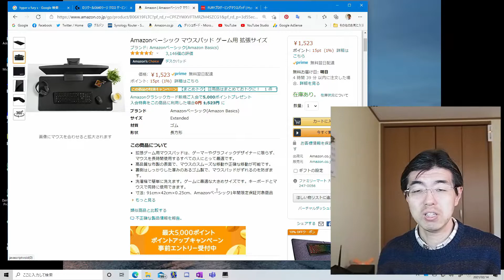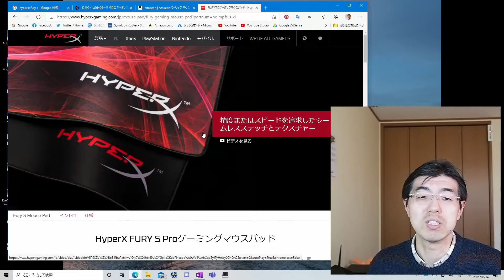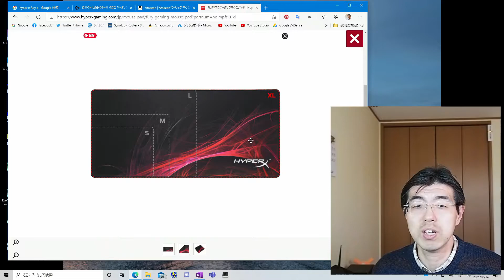特大サイズマウスパッド HYPER X FURY S (Kizawa's VLOG #58)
特大サイズマウスパッドを買いました。

ブログの記事にも書きました。
木沢君的的デジタル生活
広いマウスパッドを買った (Kingston Technology HyperX Fury S FPS Gaming Mouse Pad XL)

HyperX Fury S Pro ゲーミングマウスパッド XL サイズ

Ninjaも愛用！HyperXのマウスパッドXLサイズ買ったぞ！【レビュー・商品紹介】

HYPER Xの巨大マウスパッドをひいてみました。エレコムのモニターアームが最強かもしれません。

Kingston HyperX FURY S Pro Stitched Gaming Mouse Mat XL Extra Large [8 months of usage]